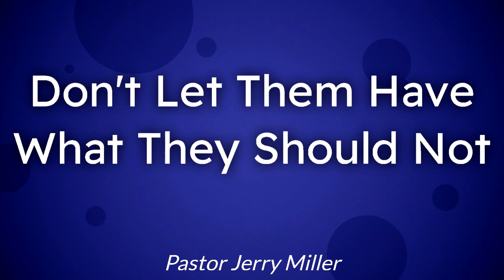Don't Let them Have What The Should Not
Pastor Jerry Miller